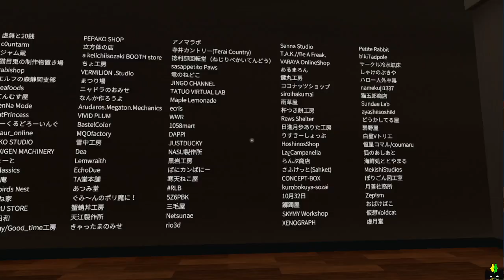Avatar Museum 10